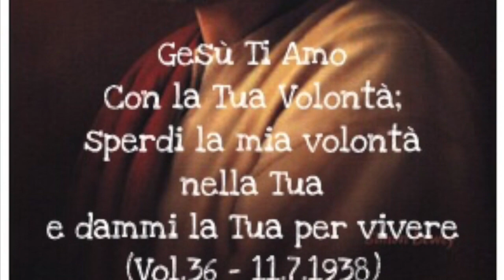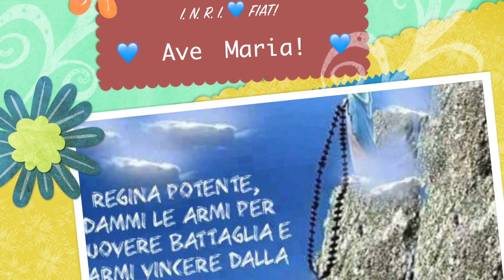Il valore della comunione e l'importanza della potatura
Le prime problematiche della comunità cristiana primitiva e le soluzioni proposte per affrontarle. La "potatura" è una legge fondamentale della spiritualità cristiana, in vista della perfezione. Mercoledì 17 Maggio 2017